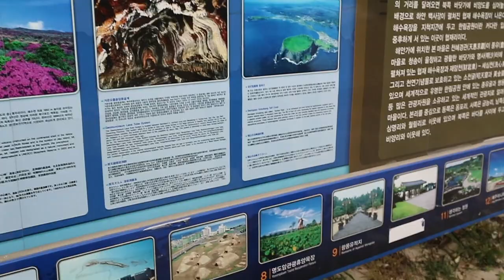Pantai di Pulau Jeju, Korea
Canola Tour & Travel

Salam persahabatan dari anak rantau di Negri Gingseng Korea Selatan.

Setiap masukan buat PR untuk project videoku selanjutnya seperti info-info tentang bekerja ke Korea.

Selebihnya hanya have fun menceritakan kisah liburanku di Korea di luar jam kerjaku.